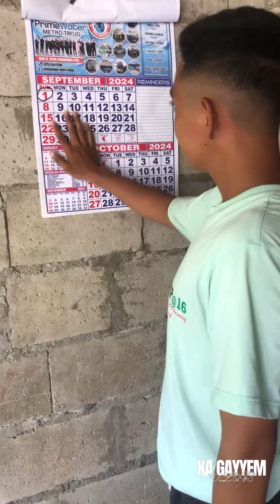JOSE MARI CHAN NAGPARAMDAM NA!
Ka Gayyem Vlogs | JOSE MARI CHAN NAGPARAMDAM NA!